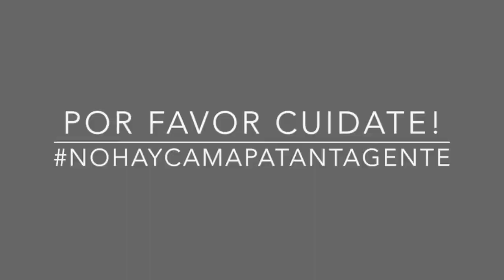EPT: Ele Vergara Por qué llevas tu pelo como lo llevas?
Ele Vergara nos cuenta porque lleva su pelo como lo lleva! Si quieres escuchar el poema "Mi Cabello es Poesía" declamado por Ele sigue este enlace